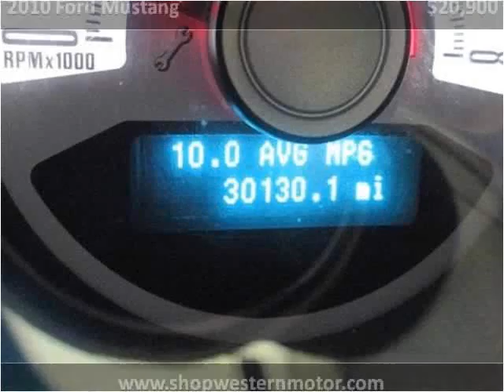2010 Ford Mustang Used Cars Garden City KS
This 2010 Ford Mustang is available from Western Motor Buick / GMC .